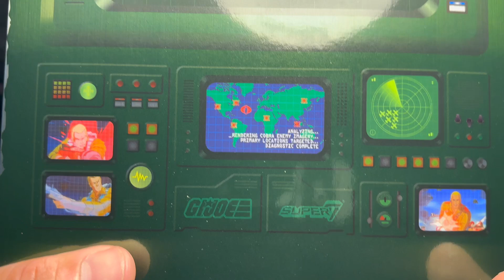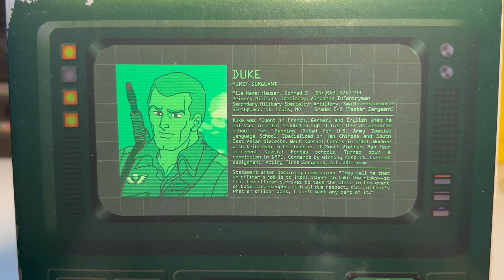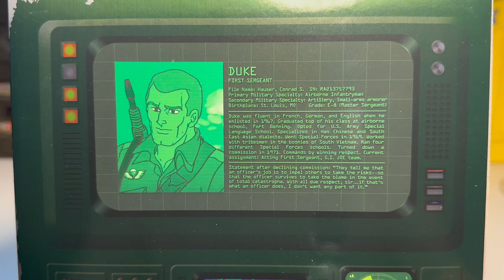Opening Super7 Ultimates Episode 18 GI Joe Duke